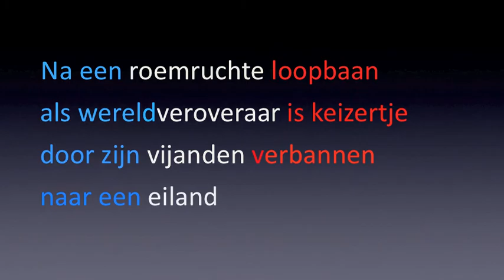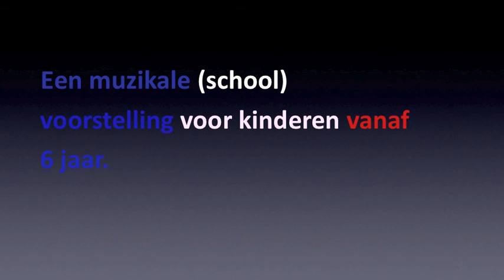'De boot', aflevering 1 van Keizertje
Keizertje is een nieuwe serie over een keizer die samen met een soldaat op een eiland zit. Ze vestigen hun laatste hoop op boten die langs komen varen.